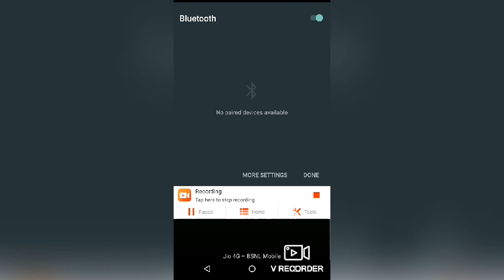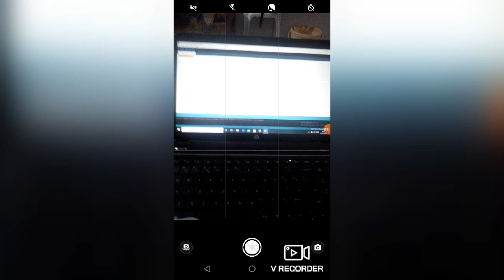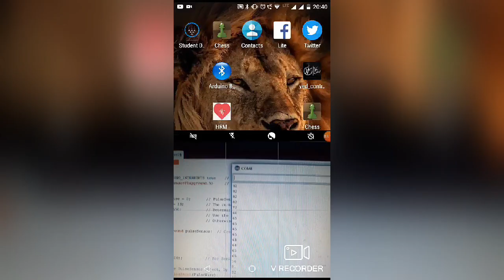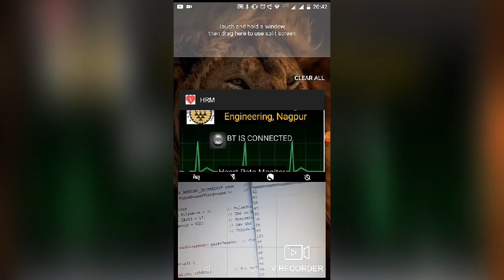Heart rate monitor using mobile app | MIT app inventor | Arduino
Components
1) Arduino nano
2) heartbeat sensor
3) Bluetooth module
4) connecting wire
5) PCB